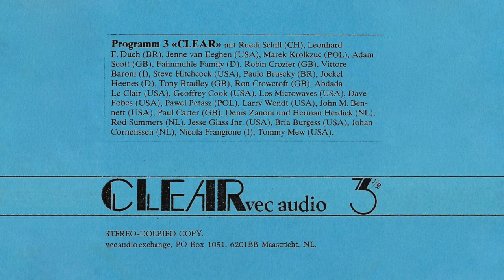administration des ventes - loops from the 'clear' cassette (C90 vec audio exchange 1979)